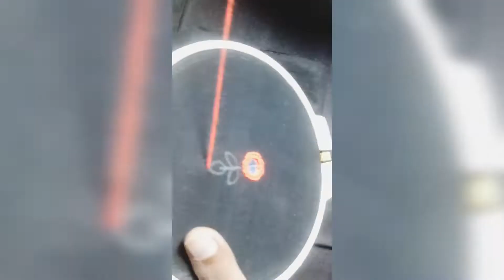Hand Embroidery Mirror Work Stitch | how to stitch mirror easy method